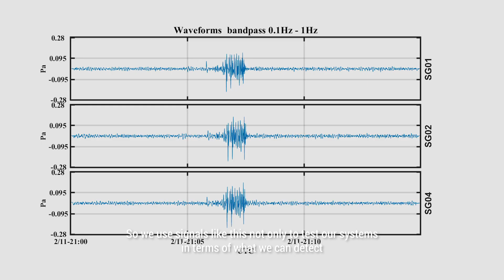Infrasound from fireball seen from Singapore-Johor on 12 Feb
Low frequency sounds from the blue-green explosion seen in the skies on the morning of 12 February were picked up by our infrasound array located at MacRitchie. Just how big was the explosion?